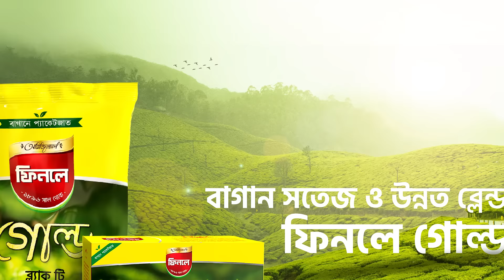Finlay Gold | Finlay Tea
উন্নত ব্লেন্ডের ফিনলে গোল্ড টি-এর প্রতিটি চুমুকে উপভোগ করুন বাগান সতেজ চায়ের আসল স্বাদ!
আজই আপনার নিকটস্থ সুপারশপ বা দোকান থেকে সংগ্রহ করুন অথবা অনলাইনে অর্ডার করুন